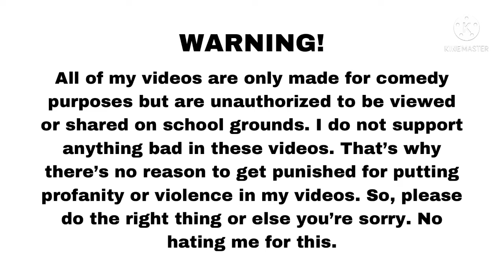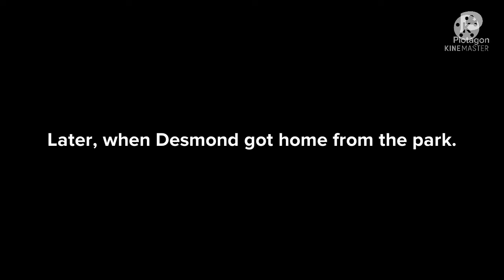Desmond the Troublemaker #13 - Desmond Brings His Skunk To His House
Desmond is at the park and he found a skunk. He brings the skunk to his house to let the skunk spray Carlton.